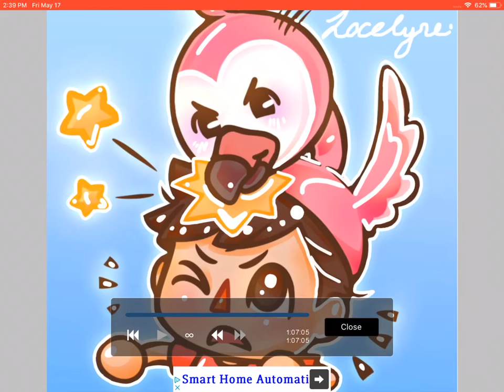Remake of flamingo Albert photo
Remember the original picture is not mine